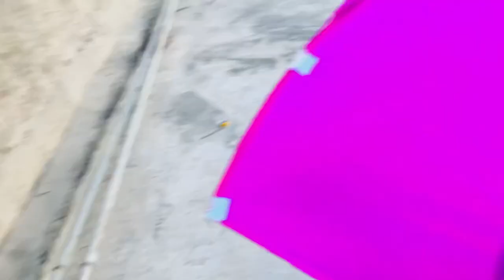kites flying vlog 💫 ( sari kites kut gae 🥹) hope you enjoy ❤️ Aim of this video 1k likes